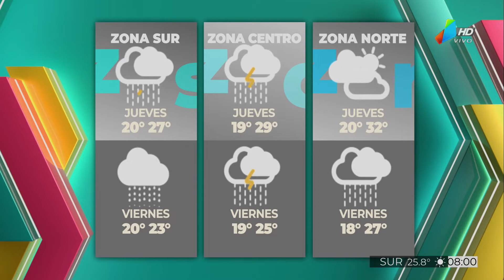El tiempo en toda la provincia para el jueves y viernes (28 y 29 de abril)